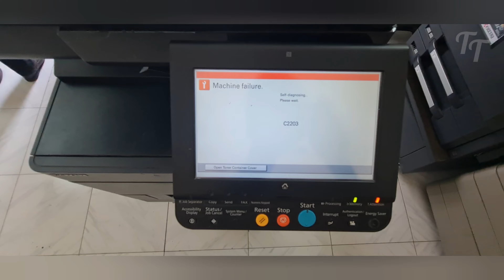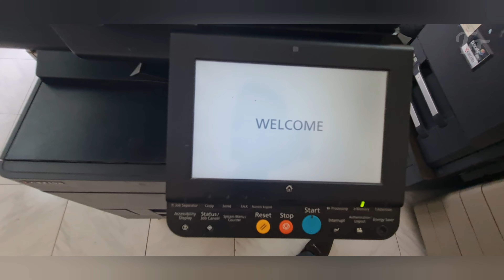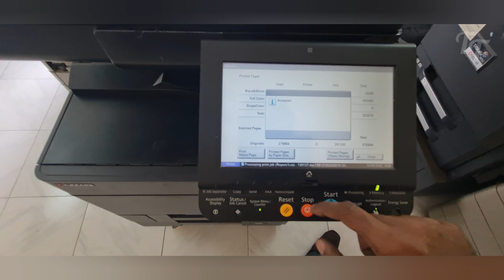How to Fix Error C2203 on Kyocera TASKalfa 5052ci Printer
If you're experiencing Error C2203 on your Kyocera TASKalfa 5052ci printer, then this video is for you! In this video, we'll show you how to fix Error C2203 on your Kyocera TASKalfa 5052ci printer.

Error C2203 - Drum motor COL steady-state error
1 Check the drum motor COL The drive of drum motor COL is faulty. Execute U030 [Drum COL] to check the drum motor COL operation.Check if the drive gears rotate smoothly or have no excessive load. And apply the grease to the frictional parts and fix the related parts so that they can rotate smoothly. U030 Execution
2 Check the wire The wire is not properly connected or is faulty. Reinsert the following wire connectors, and replace the wires when they have no continuity.• Drum motor COL - Feed image PWB
3 Replace drum motor COL Drum motor COL is faulty.
4 Check the drum unit and the developer unit The drum unit is faulty. Check if the drum or the drum screw is rotated manually, and replace the drum unit if not rotated.
5 Replace the feed image PWB.
6 Upgrade the engine firmware to the latest version
7 Replace the engine PWB